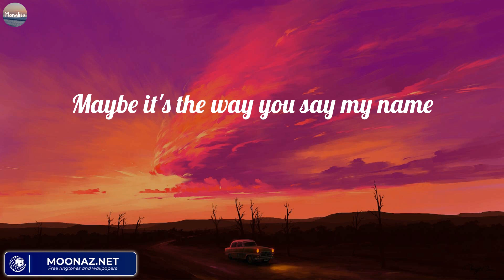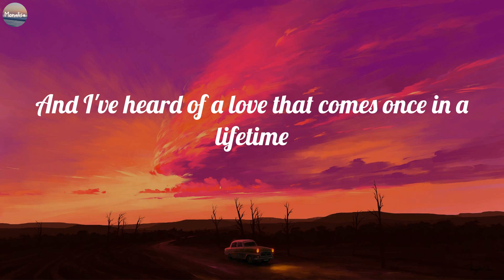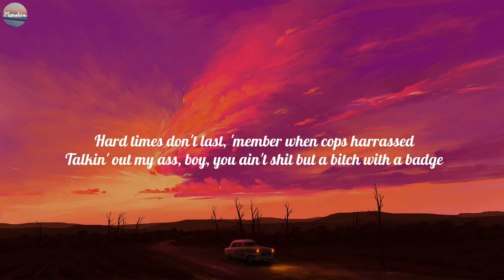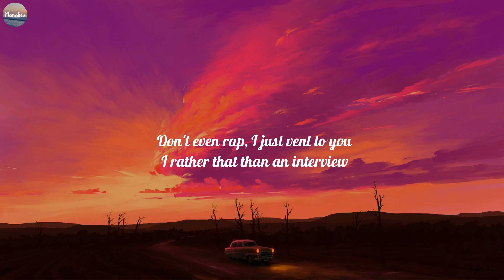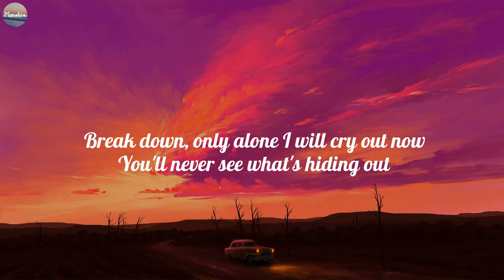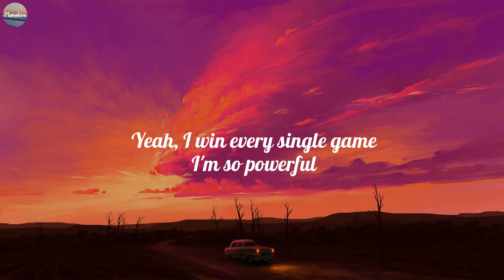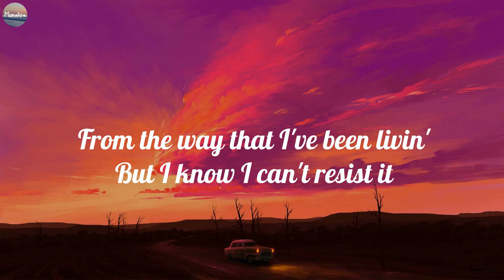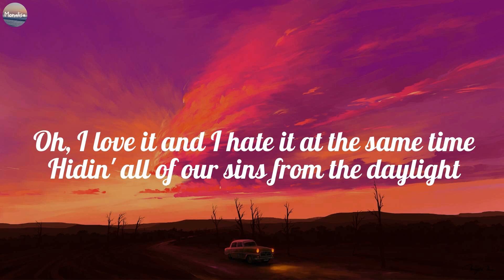Ruth B. ~ Dandelions (Lyrics) Lil Durk, Sia, David Kushner ~ Mix